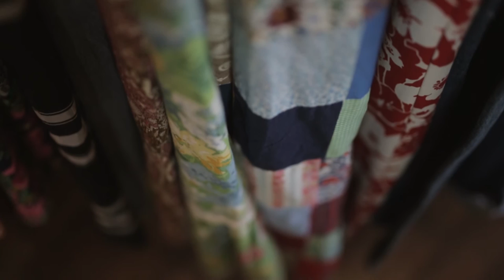Welcome to Paradise: BARRIO VINTAGE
In this episode of Welcome to Paradise you'll feast your eyes upon racks of retro threads, learn how to properly care for your vintage clothes, and get some helpful styling tips from friendly shop owners Bradley Rhea and Jonathan Saupe.

Directed by: Shaneika Aguilar
Camera 2: Tim Lum
Host: Nikki Nocturnal

Like The Word Vomit on Facebook: The Word Vomit
Heart The Word Vomit on Instagram: @TheWordVomitOfficial